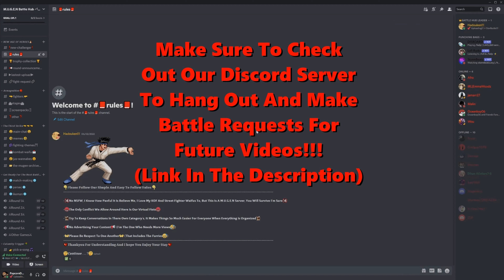Fight Request #25 | Cammy Vs. Jade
Thankyou For Watching Our Battle^^

This Is Not The Official Channel of Mugen or Mugen Match, Nor Did I create This Build.
Please Check Out And Support The Original Creaters!!!
If You Would Like To Make A Battle Request, Leave A Comment Bellow With The Fighters From The Main/Secret Rosters, Will They 1v1? 2v2?? 3v3??? Or Even 4v4? You Decide!!!
And If There Are Any Mugen Builds, ScreenPacks, or Fighters That You Would Like To See, Lemmie Know And I'll Do My Best To Get Around To Them^^
See You In The next Battle . . .

Main Roster:

Ryu
Ken
Chun-Li
Guile
Honda
Dhalsim
Blanka
Zangief
M.Bison
Sagat
R. Mika
Adon
DeeJay
Karin
Sakura
Dan
Rose
Fei Long
Cammy
Akuma
Gouken
Yun
Blair
Skullomania
Cody
Haggar
Guy
Maki
Poison
Rolento
Sodom
Eagle
Gen
Kairi
Charlie
T.Hawk
Balrog
Batsu
Kyosuke
Tiffany
Makoto
Yang
Juni
Sean
Alex
Birdie
Dudley
Q
JoeSF
Necro
Rashid
C.Viper
RubyHeart
Hayato
Ibuki
CapCom
Jill
StriderHiryu
Sonson
Juri
Hugo
Ingrid
Juli
Kyo
Iori2
K
Kula
Maxima
Ash
Duo Lon
Benimaru
Chizuru
Chang
Choi
Rick Strowd
BlueMary
Laurence
Mai
Raiden
Kim
Billy
Joe
Andy
Terry
Rock
B.Jenet
Grant
Ralf
Clark
Leona
Athena
Kensou
Chin
Mr.Karate
Yamazaki
Todoh
Griffon
Marco
Kasumi
Takuma
Yuri
Micky
King
Robert
Ryo
K9999
Alice
Vanessa
Yashiro
Shermie1
Chris
Brian
Haohmaru
Genjuro
Charlotte
Earthquake
Nakoruru
Jubei
Daimon
Shingo
Heidern
Vice
Mature
Heavy D!
Hibiki
Angel
Bishamon
Demitri
Felicia
Jedah
Zabel
Donovan
Gallon
Anita
Sasquatch
Bulleta
Victor
Queen Bee
Anakaris
Lei-Lei
Lilith
Morrigan
Huitzil
CapAmerica
Cable
Juggernaut
Gambit
Psylocke
Dr.Doom
Dormammu
Magneto
Marrow
Taskmaster
Cyclops
Deadpool
Wolverine
Vega
Seth
Urien
Gill
Wesker
MrBig
Ogre
Kain
NeoDio
Krauser
Goenitz
Rugal
Geese

Secret Roster:

NeoKyo
Demitri2
Hisui
Aoko
Ako
Bluestreak
Arcueid
Jago
Tiger
El Stingray
Lin
Scorp
Ortega
Fulgore,
Ghostkick
Shiki
Hotaru
Nrvnqsr
Mech-Hisui
Gouki
EXIori
Riesbyfe
Len
Miyako
Sion
Yoko
KungfuMan
Cloud
Kirito
Yuuki
Ichigo
BloodRayne
Rukia
Kendou
Asuna
Tifa
KFG
Eri
Ippo
Satsuki
Roa
MechHisui404
InuYasha
Eins
Axel
Casshern
Rouga
Jimmy
Leo
Mai-Ling
Cinder
Heart
TMNT Leonardo
Saki
Eliza
Kenji
Jeanne D'Arc
Oni Inomura
Yuka
Ray McDougal
Blaze
Ryuko
Kagome
EXRobert
Tia
Zazie
Mario
Lucy
Bardock
Hanzou
Yukina
El Fuerte
Sieger
Angela
Abel
Zero
TJ Combo
Fuuma
Kensou
Cyborg
Jean Pierre
Link
Eiji
EXTerry
ShinAkuma
EvilRyu
ViolentKen
DarkSakura
EvilDan
MechZangief
Nash
ShadowLady
Kage
Oni
Warachia
Asura
NightmareGeese
EXOrochiIori
Oboro Bishamon
Broly
ByokiAkito
Rasetsumaru
OrochiIori
Kusanagi
GodRugal
MasterRyu
MasterKen
Chun_LI_JJ
Morrigan2
Gabriella
Akito
Goku
Jin
WildWolf
Zhe Prime
Kuando
Samchay
Saisyu
Orchid
Vegeta
Setsuna
Jotaro
Donovan2
MasterAkito
MasterDan
MasterSakura
NeoChunLi
AWK_Morrigan
MasterTerry
Ingrid2
RyuEX
ShinEvilRyu
akuma_good_ghost
Kazuya
SolBadguy
EvilKen
KenEX
CharlieEX
NeoIori
Asuna2
Chun Li
Glacius
SFIIIKen
Konata
Ryuko Matoi
FouLu
FinalVega
Spider Scarlate
DIO
Donald
Vega II
Guts
EXRyo
Hikaru
SF3Gouki
OmegaRugal